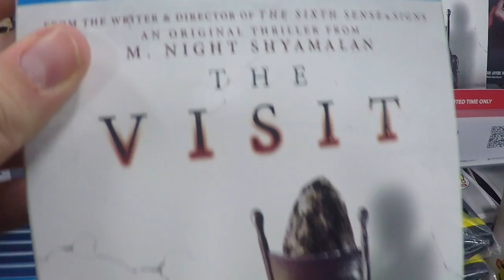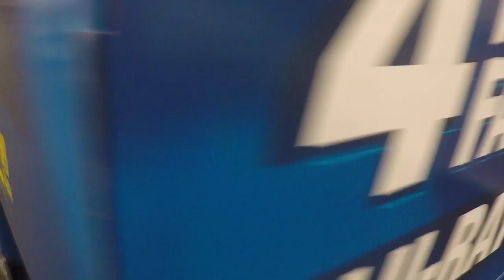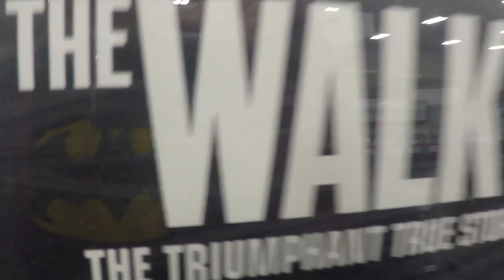Trip Video - Bluray Haul and Yoda Talking Jedi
(Original air date Jan 2016)

Bluray Junkies Trip Video Ep. 01 Jedi Master and  Walmart rant